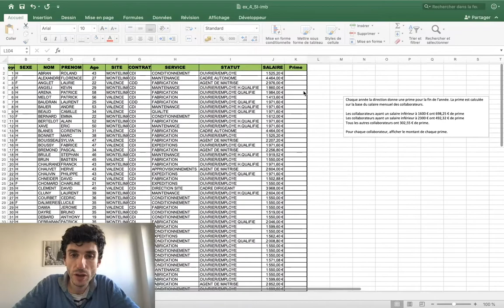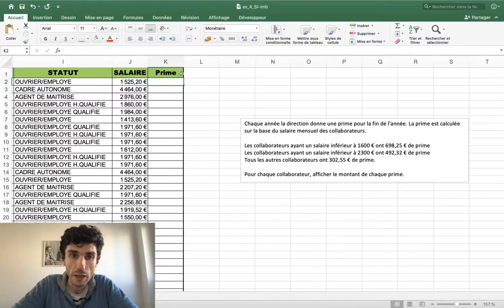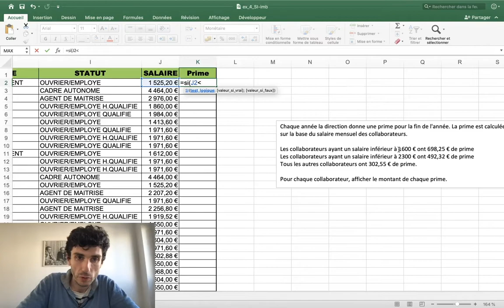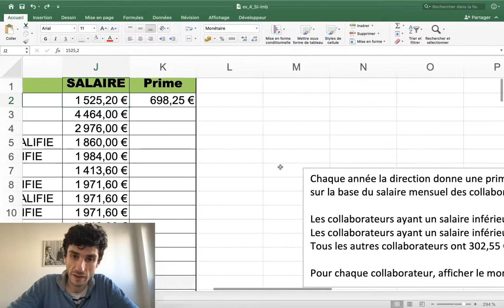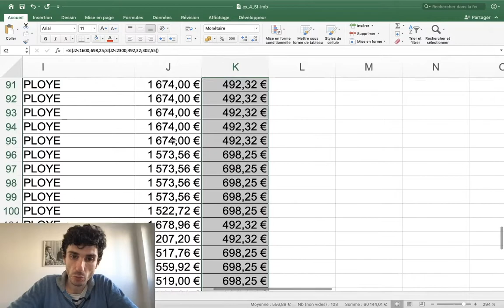Excel Niveau 2 | Formule Si Imbriquée 2 / 2 | Bachelor MDC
Dans cette vidéo je corrige l'exercice présenté dans la vidéo précédente